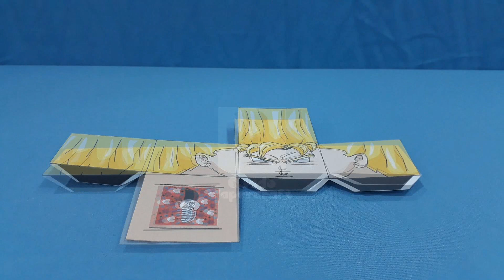goku ssj easy papercraft for beginners/stop motion video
edited by Quang
cameraman:Quang